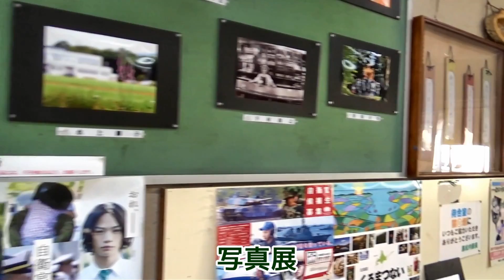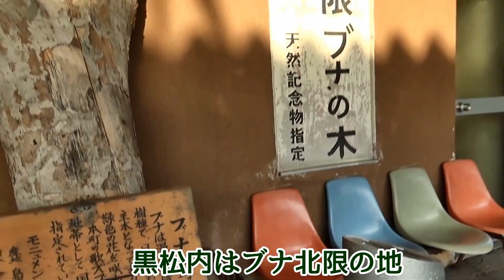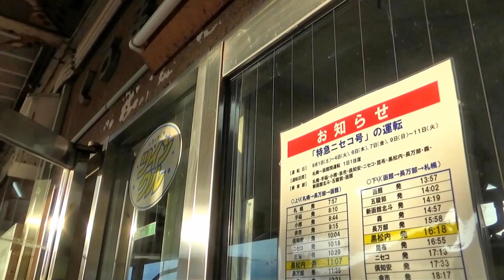【癒しの里】函館本線S30黒松内駅②現地調査編完成版【熊出没注意】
◆ご案内◆Interurban6304 コンテンツ（サイトマップ）
◆北海道への格安航空券◆
◆JR北海道グッズ販売◆
◆お買い物◆
【アニメDVD】
◆公式SNS◆
◆お仕事◆
◆Special thanks◆
Google map
フリーBGM・音楽素材 H/MIX GALLERY